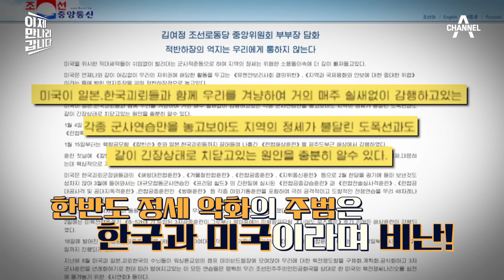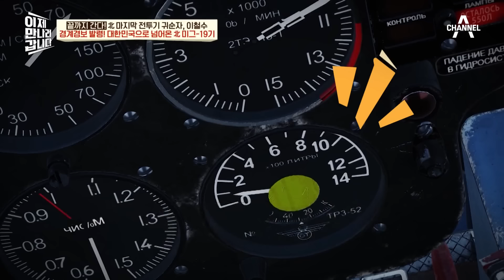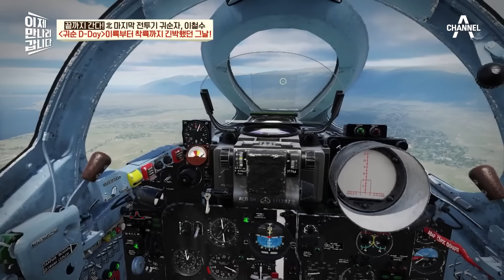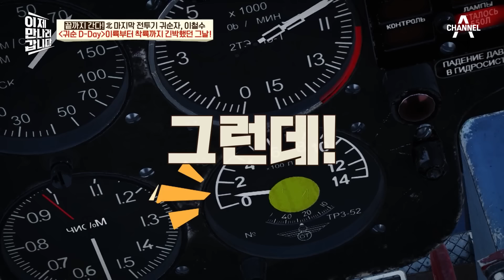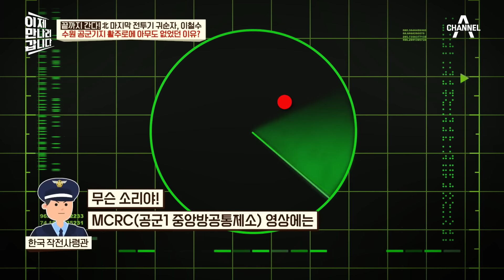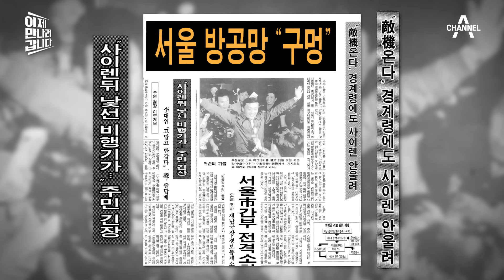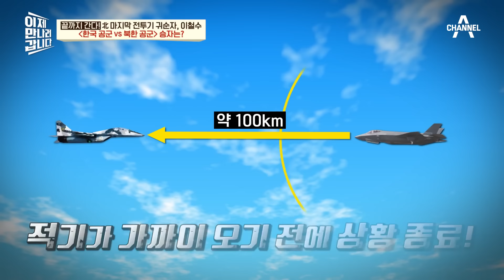[밥친구] 北 엘리트 조종사의 분노! 마지막 전투기 귀순자, 이철수의 영화 같은 귀순 스토리 | 이제만나러갑니다 649회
🍯몰아볼 클립 ▶ [이제 만나러 갑니다] 649 회

00:00 한미연합훈련 견제하는 북한
14:02 귀순이 중요한 이유!
25:34 충격적인 조종사 선발 조건
41:27 끔찍한 사상투쟁 대상
49:32 긴박했던 그날의 기억